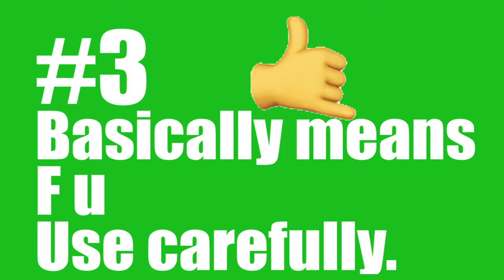Video #3 - The Gustaf and Frankfurt's Top 10 Emojis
The Gustaf and Frankfurt are back in week three to discuss their needs for using Emojis exclusively, and their top ten favs.
*Despite what you think, this is not a paid advertisement.